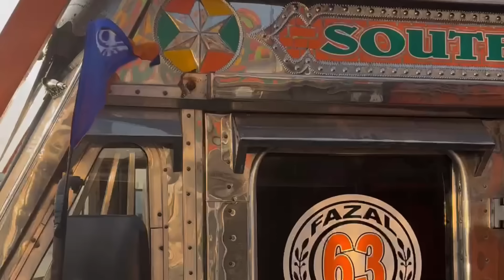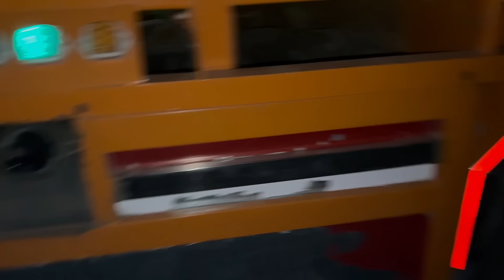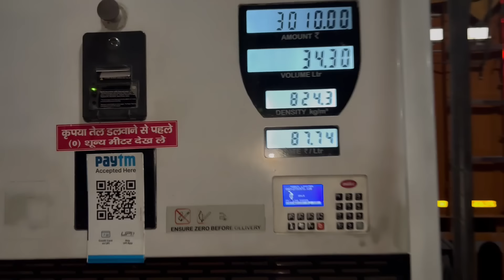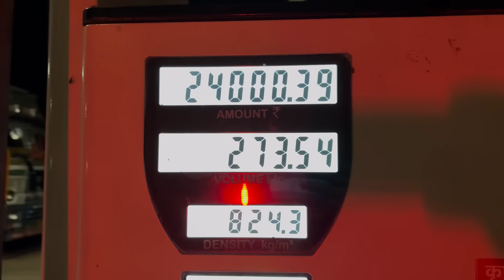24 HOURS MAI TRUCK K SATH 1000KM COMPLETE 💯 TATA 4830 16 CHAKKA LIFT AXLE KHARAB HOGYA